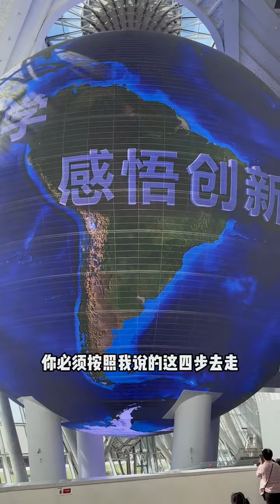Douyin paid me a salary. I took my kids to the Science and Technology Museum to play this weeken